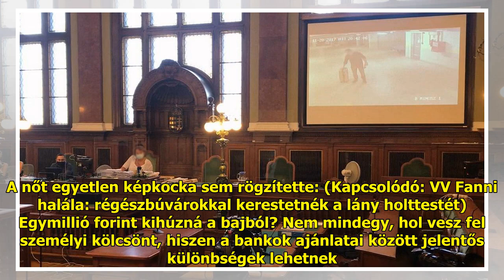Váratlan: újabb felvételeket mutattak be a bíróságon VV Fanni halálnak estéjéről - videó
A bíróság elsőként S. Fannit h...